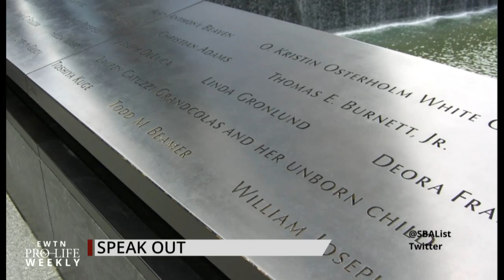Speak Out: Cuomo Celebrates Abortion Legislation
Catherine Hadro “Speaks Out” about New York Governor Cuomo’s decision to light the One World Trade Center's Spire pink to celebrate his radical expansion of abortion.